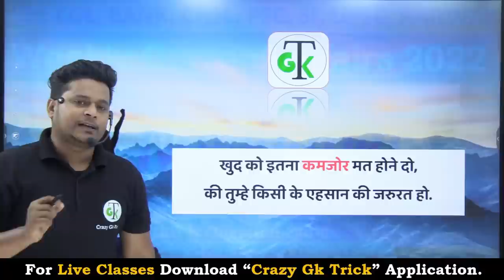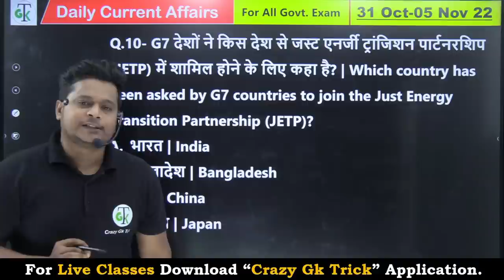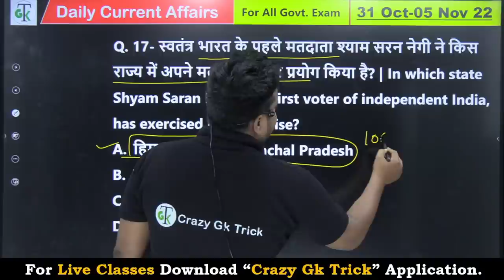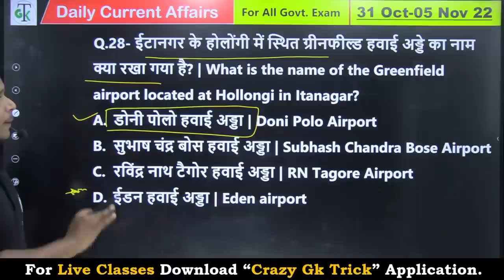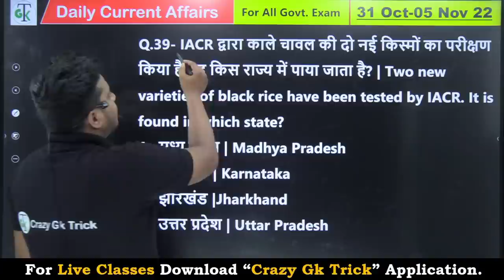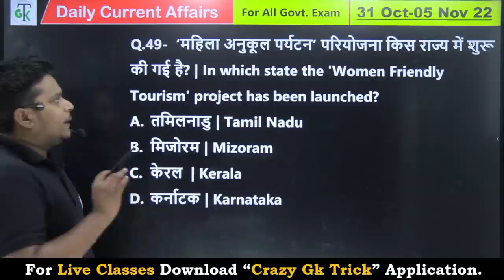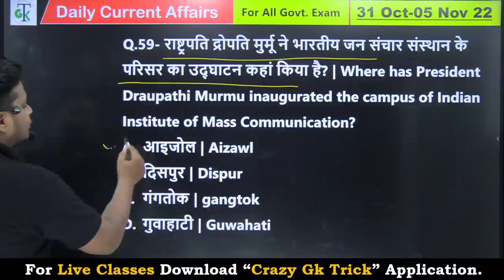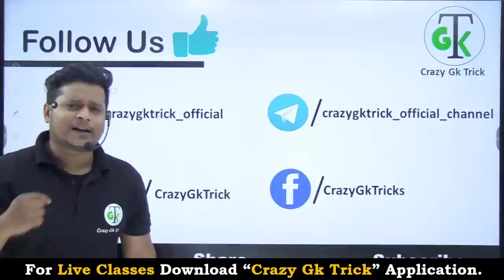31Oct-5Nov 2022 Weekly Current Affairs | All Exams Current Affairs 2022 | Raja Gupta Sir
31Oct-5Nov 2022 Weekly Current Affairs | All Exams Current Affairs 2022 | Raja Gupta Sir
For Crazy Gk Trick Live Classes Download Root Application :